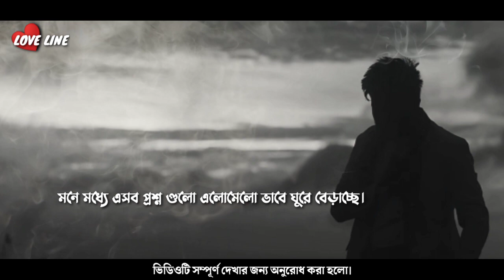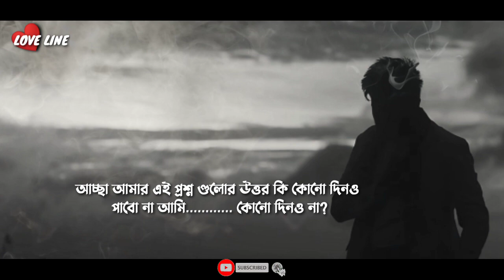অভিনয়টা না করলে পারতে || কলিজায় লাগে কথা গুলো || Sad || Emotional Love Story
Voice & Edit: Sagor